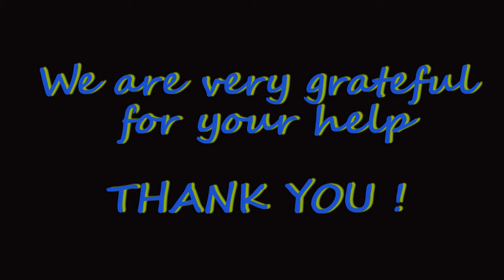PEAK DISTRICT HELICOPTER RESCUE 2.8.2019 [ BUXTON MOUNTAIN RESCUE TEAM ]